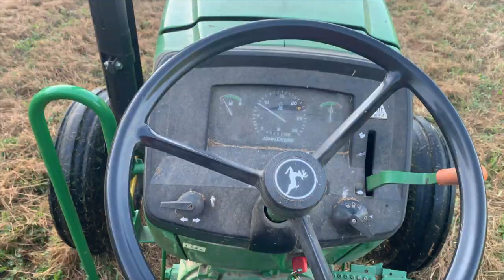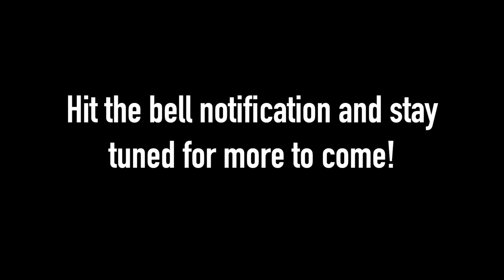FOOD PLOTS for MONSTER BUCKS // DEER 2020 Ep. 1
As summer is coming to a close, deer season is upon us again. Here in KY we are less than a month out! Join us on this episode as we prepare some food plots in preparation for the upcoming season. We hope you enjoy!